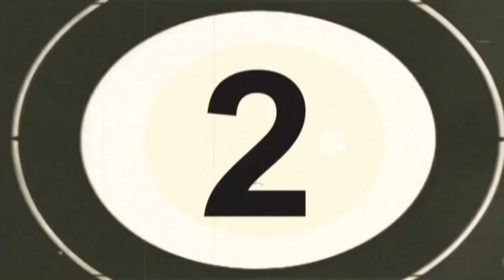3 Generations of Divas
Dianne Reeves, Jane Monheit and introducing Nikki Yanofsky
at the Adrienne Arsht Center on March 18.

For the first time, this evening's concert brings together three celebrated singers who follow in the footsteps of the iconic female jazz vocalists of the past— Bessie Smith, Ella Fitzgerald, Billie Holiday, and Sarah Vaughn.

16-year old phenomenon Nikki Yanofsky was seen by millions around the world when she opened the 2010 Winter Olympics. Her love for Ella led her to record a tribute album to the great diva.

Two-time Grammy nominee Jane Monheit has been featured on the award-winning PBS television series "Legends of Jazz." She brings the classics to a new generation.

Dianne Reeves, winner of four Grammys, was featured prominently throughout the critically acclaimed film Good Night and Good Luck. Today, Dianne is respected as the reigning queen of female jazz vocalists.